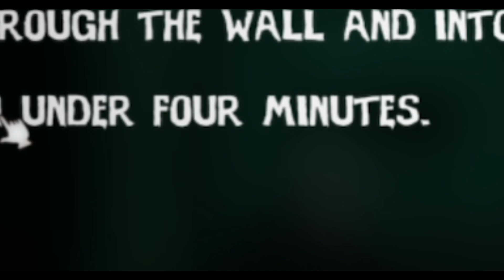DES ANIMATRONICS INSECTE (je déteste les moustique) !!!! The Six Legged Sillies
Yo tout le monde aujourd'hui on se retrouve dans une usine très sinistre et effrayante remplîtes d'animatronics (INSECTE) ! BON VISIONNAGE !

Le jeu si tu veut t'amuser : The Six Legged Sillies

Règles de l'espace commentaire :

- Pas de commentaires type "like si tu regardes la vidéo en bobette"